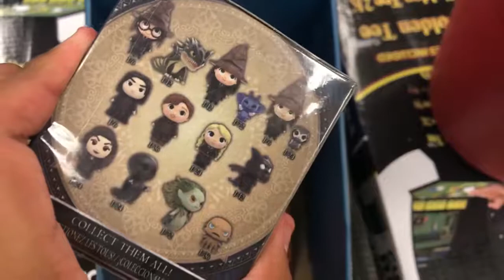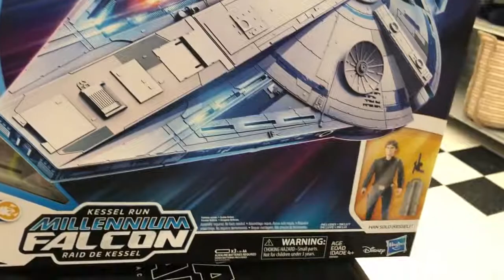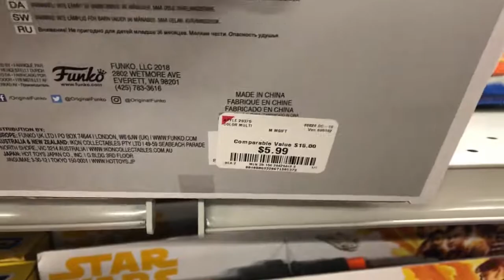Great Finds At Burlington Funko Pop and Star Wars!!